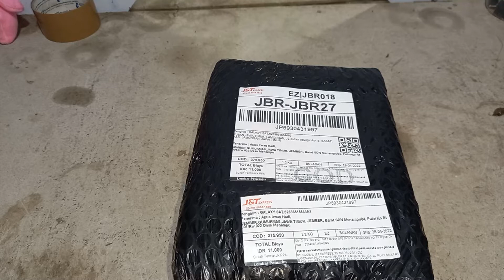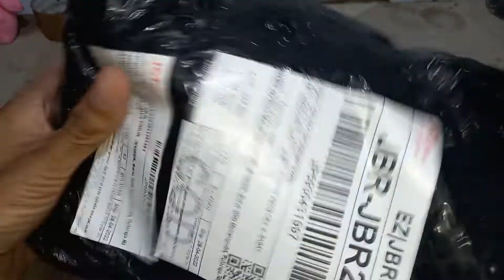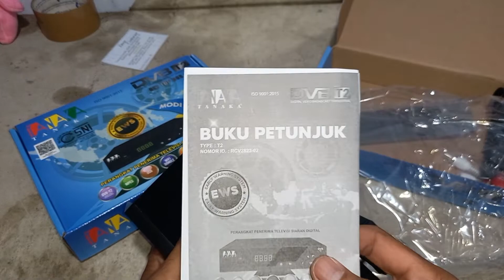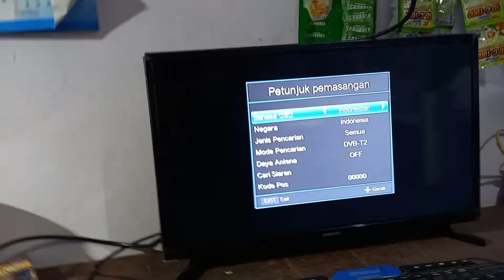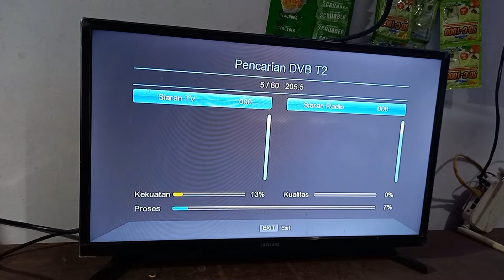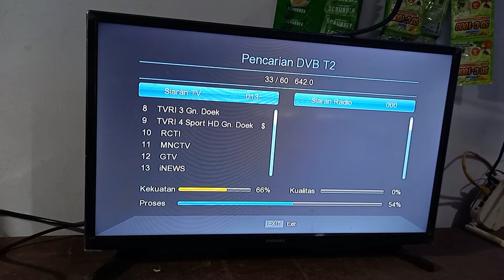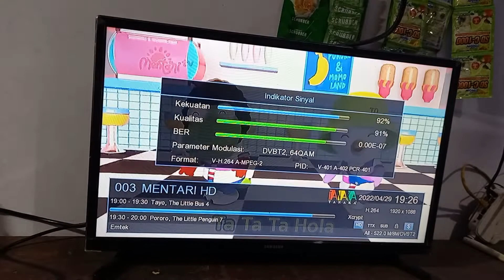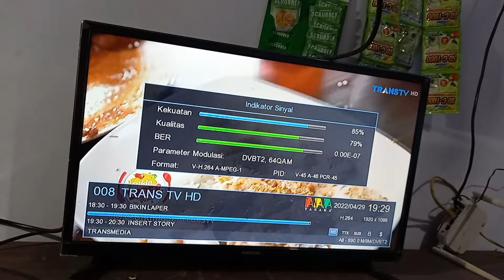Set Top Box TANAKA, DVB T2 - STB TV DIGITAL Bodi Besi